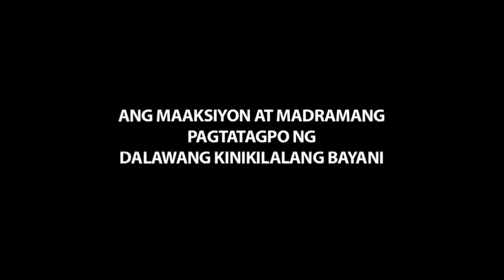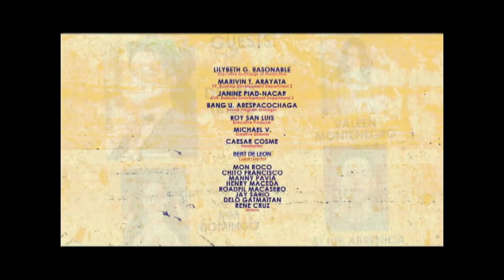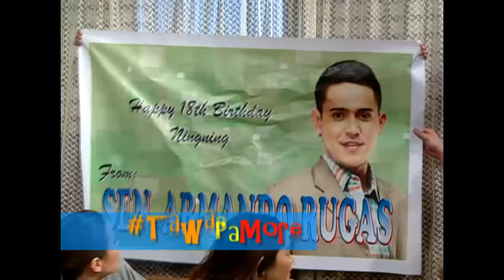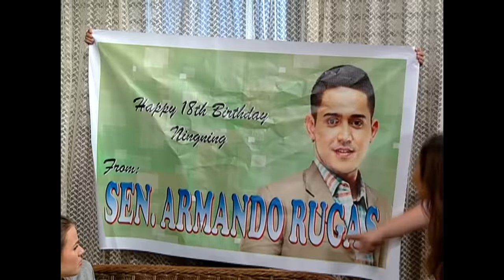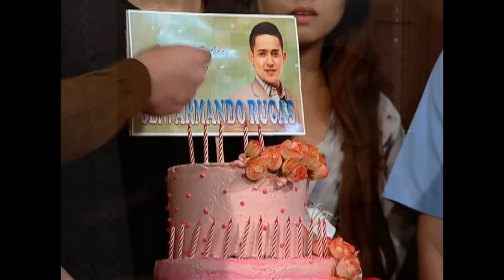Bubble Gang: Pulitikong walang bahid ng pangangampanya (Full Episode) | YouLOL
Kapag nagbigay ng handa at pera ang isang pulitiko, nangangampanya agad? Hindi ba puwedeng nakiki-birthday lang?

(Episode aired on April 8, 2016)